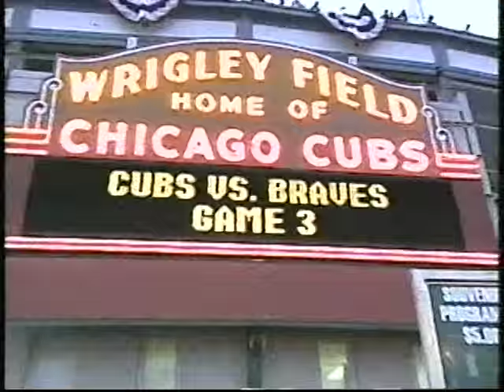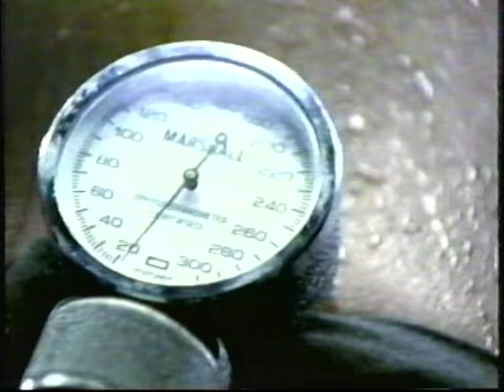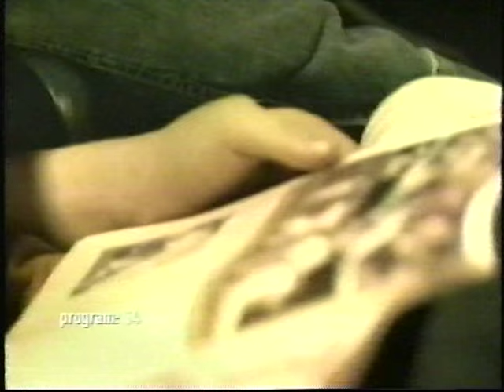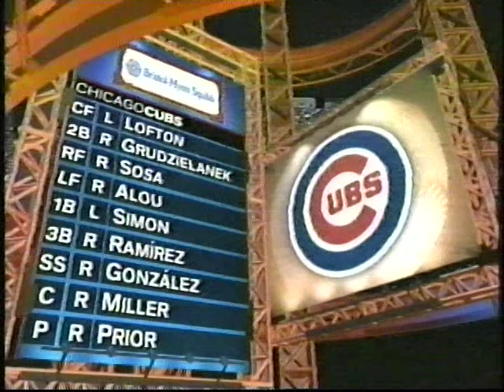Cubs-Braves, Oct. 3, 2003 (NLDS Game 3, pregame & 1st inning)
The NLDS was tied 1-1, and Game 3 was delayed by rain after starting pitchers Greg Maddux and Mark Prior had begun warming up. Neither was sharp in the first inning, but the Cubs were the ones who took advantage, scoring twice. With two outs, Randall Simon drove in Kenny Lofton and Mark Grudzielanek with a single to right field. The 2-0 lead would hold up until the eighth inning. Here's the box score from Baseball Reference